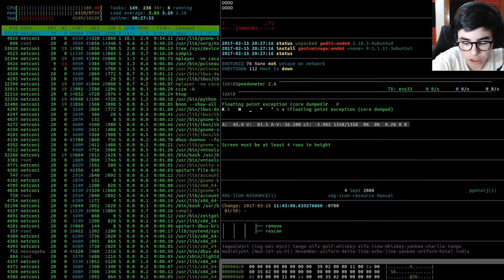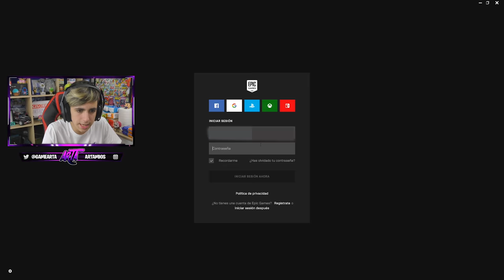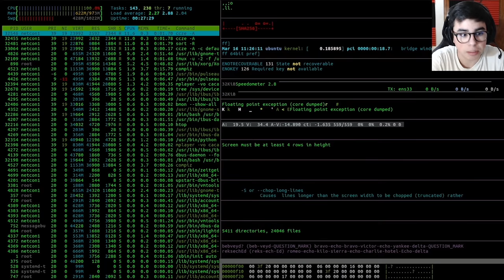Robamos la cuenta a un NIÑO POBRE en Fortnite😱*Veo sus SKINS*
🔥Resumen del video:
                                              📌📍METAS📍📌